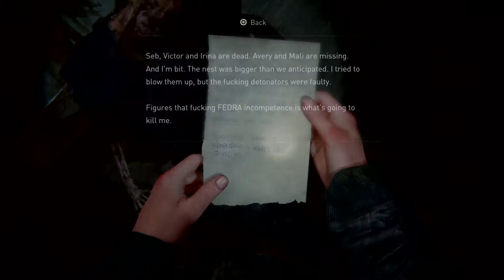Big Boss Bloater | The Last Of Us Part II | #22